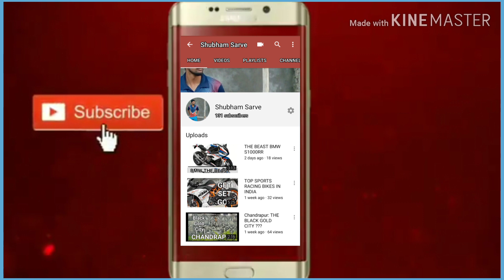BK Travels Non Ac Sleeper l Raipur to Nagpur lBhandara lPune l Nagpur lAurangabad l Bhushan Travels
Hey Everyone. My name is Shubham.

The video is about a travels chasing video.
And the bike I was chasing with is a125 cc Segment bike.

There are lots of Buses Available to travel from Bhandara to Pune , Bhandara to Raipur :

Buses are as Below :

1. Mahendra travels
2. Mahendra Volvo
3. Kanker Travels
4. Jagirdar travels
5. Pooja Travels
6. Ameena travels
7. Royal travels

These Buses are Sleeper , Seater , Ac and Non Ac Buses. These Buses Runs from Bhandara to Various Destination .

Office :

Bhushan Travels , Bhandara

Office Address :

Infront of Tahsil Office , near Rto office , Bharat Pertol pump , Nh 06 ,  Bhandara .

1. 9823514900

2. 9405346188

Boarding Point:

 Bhushan travels , infront of Bharat petrol pump Bhandara

Bus Routes :

1. Bhandara to Pune
2. Bhandara to Hyderabad
3. Bhandara to Raipur
4. Bhandara to Surat
5. Bhandara to Shirdi
6. Bhandara to Nashik
7. Bhandara to Aurangabad
8. Bhandara to Jalna
9. Bhandara to Nanded
10. Bhandara to Indore

Raipur to Pune Bus Route :
1. Raipur
2. Bhandara
3. Nagpur
4. Amravati
5. Karanja
6. Jalna
7. Aurangabad
8. Ahmadnagar
9. Pune

Kanker Volvo B11R

Bus type : Semi sleeper
Raipur to Hyderabad Bus :

Raipur - Bhandara - Nagpur- Hyderabad

Fitness ll Travel ll Automobile ll Explore

Video #23

Queries Solved 😎:

1. nagpur to raipur

2. raipur,nagpur to raipur bus,

3. raipur to nagpur bus,

4. bus click raipur,nagpur,

5. raipur to nagpur,

6.mahendra travels,

7. nagpur to raipur road,

8. nagpur to raipur road trip,

9. nagpur to raipur bike ride,

10. nagpur to raipur highway,

11. raipur to nagpur morning bus,

13. raipur to indore bus,

14. mahendra travels raipur to pune,

15.nagpur to raipur road condition,

16. raipur to pune bus kanker travels,

17.raipur to hyderabad bus,

18. pune to raipur bus mahendra travels,

19.raipur to pune bus mahendra travels

Bhandara to Raipur Bus Queries 😎